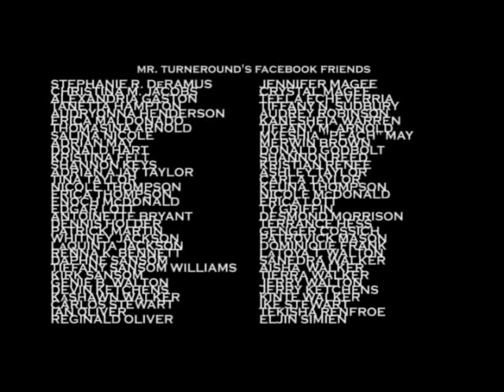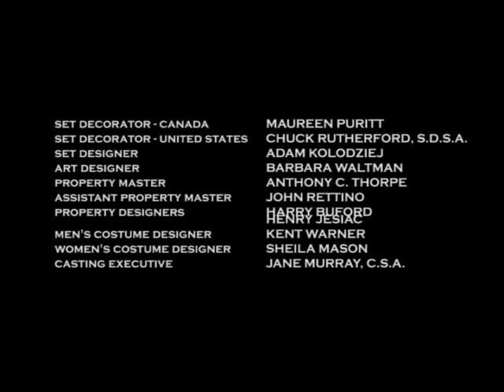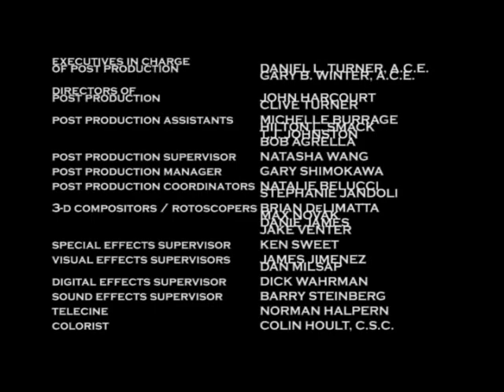Turneround's Theory 2025 Season 12 Final Mid Season Closing Credits